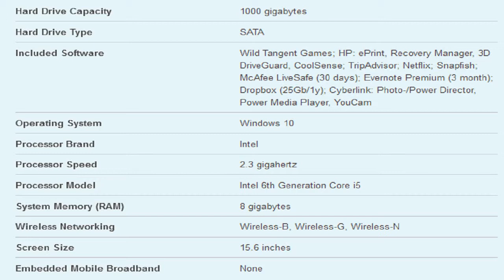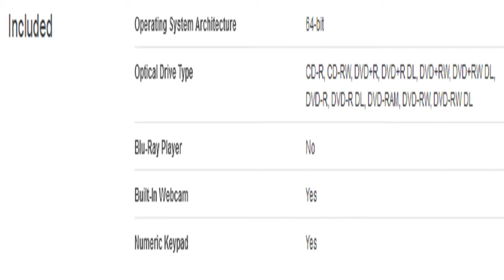HP Pavilion 15-ak030nr 15.6 Laptop Specification [America]